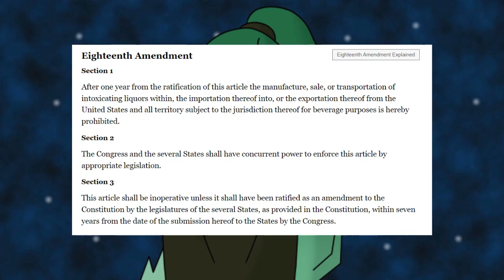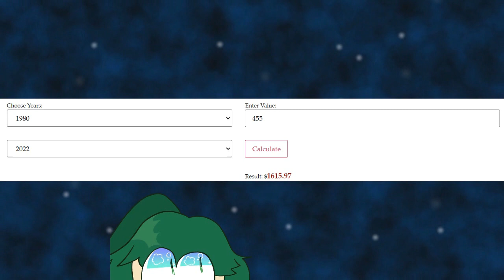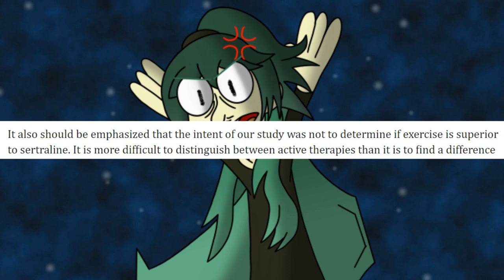Bill Maher Doesn't Understand Health [Commentary]